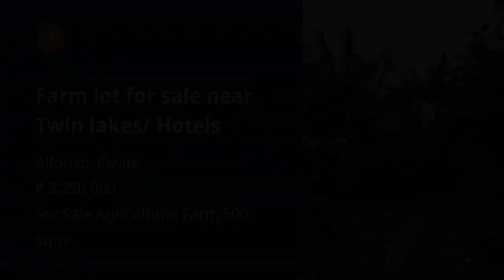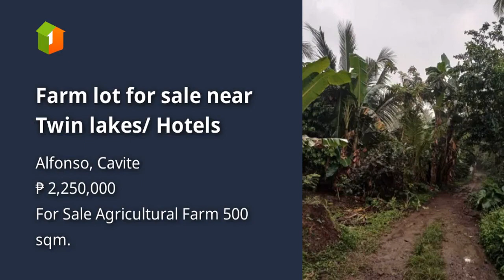Farm lot for sale near Twin lakes/ Hotels